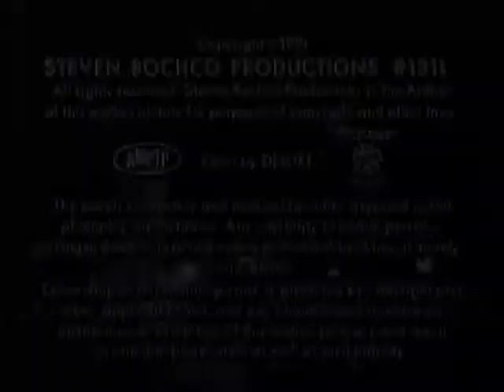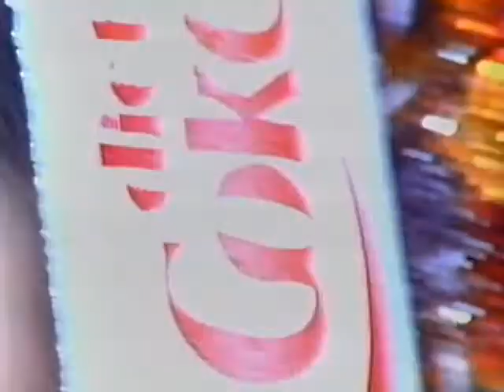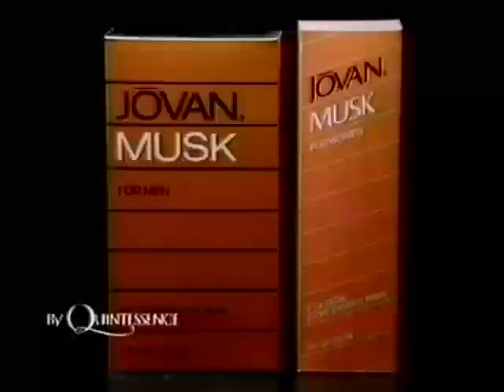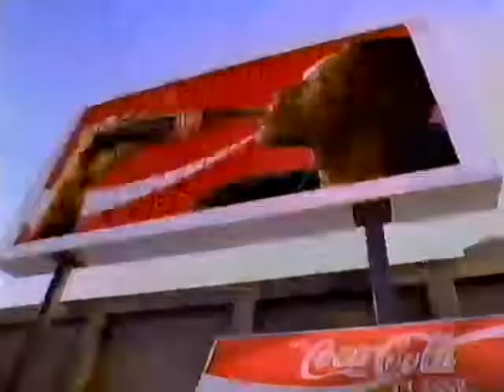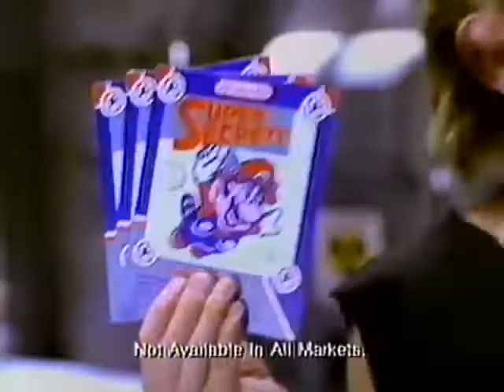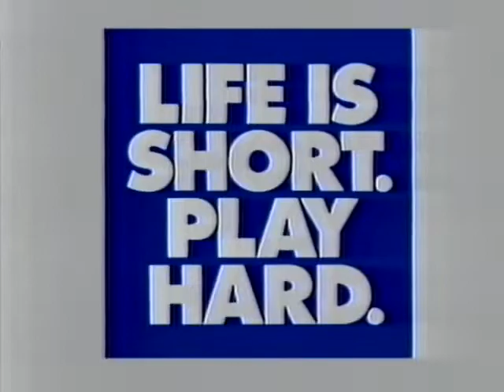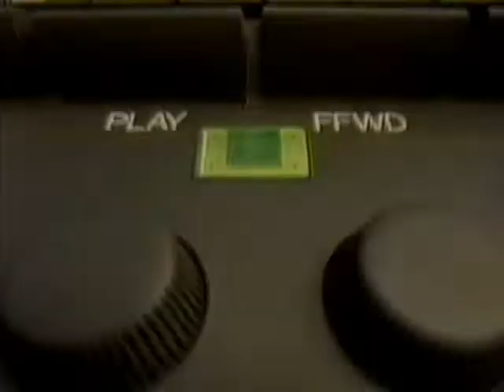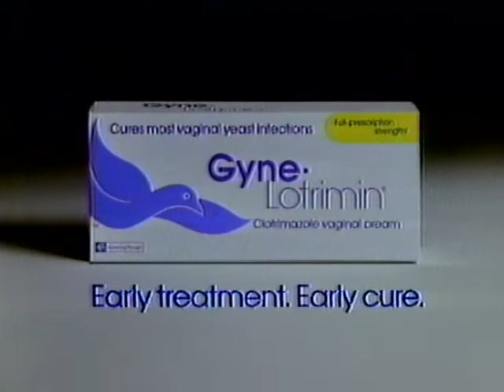1991 Commercials - ABC - MTV 10th Anniversary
Commercial breaks from the MTV 10th Anniversary Special on ABC in 1991.